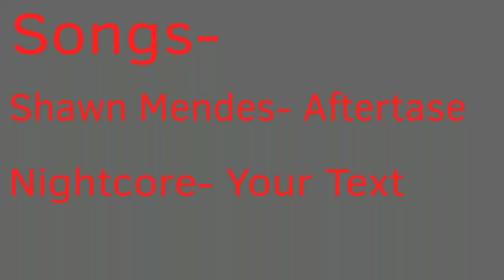Mangle x Foxy 9 |S1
Hello everyone! Welcome back! So I made this one super long cause its real important plus I haven't posted in like 4 weeks. Hehe sorry, I didn't mean for it to be that long of a wait. It just happened. Anyways hope you enjoyed this!